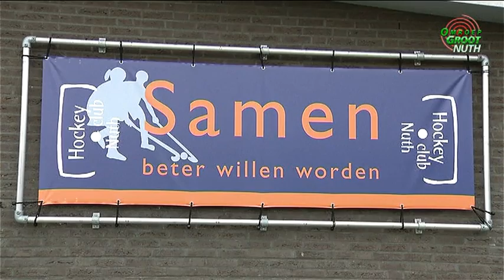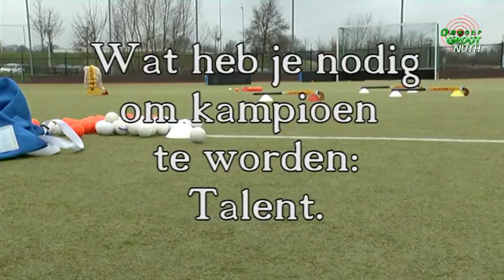Sport in beeld Hockey Club Nuth